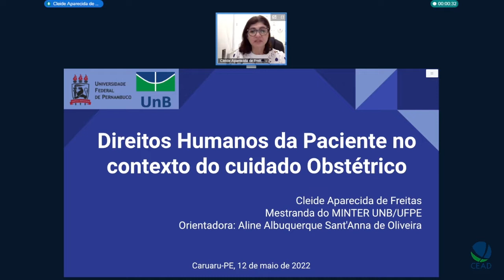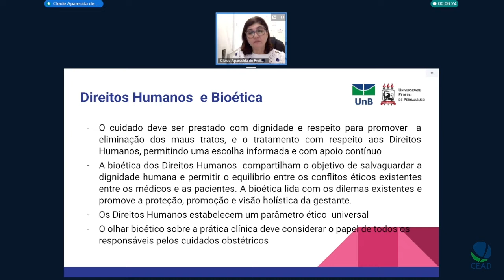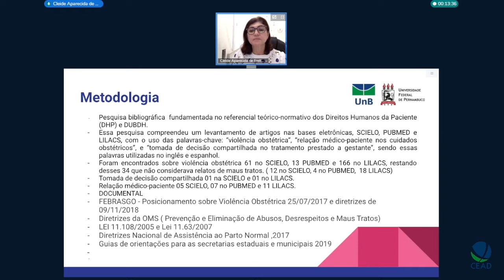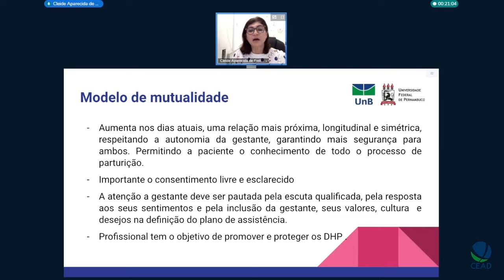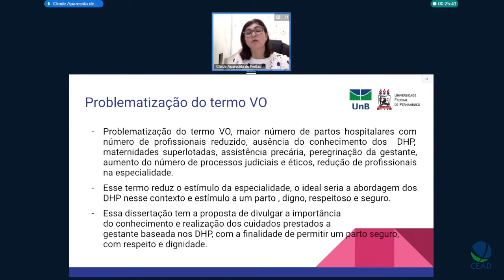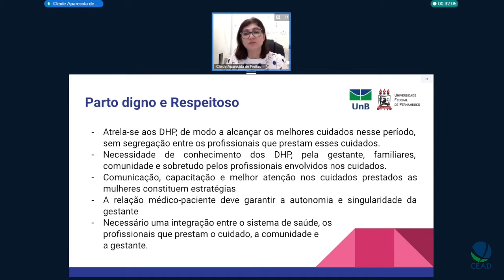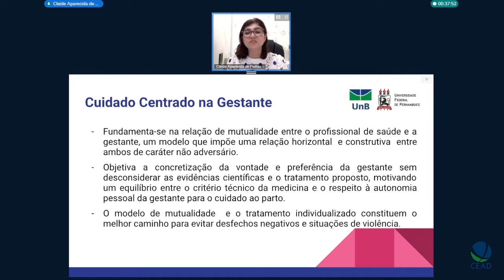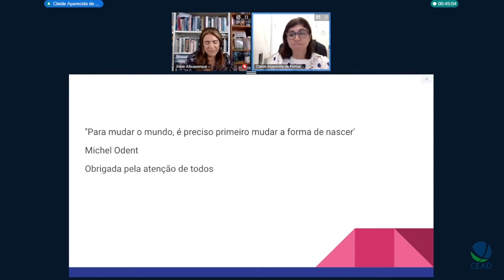Defesa de Cleide Aparecida de Freitas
Título: Direitos humanos da paciente no contexto do cuidado obstétrico
Autor(a): Cleide Aparecida de Freitas
Orientador(a): Aline Albuquerque Sant'Anna de Oliveira
Unidade: MINTER UNB/UFPE
Programa de Pós-Graduação em Bioética
Titulação: Mestrado